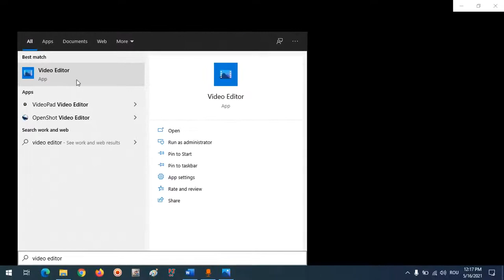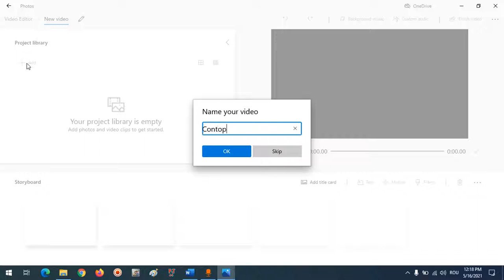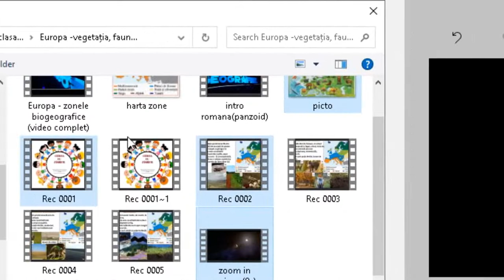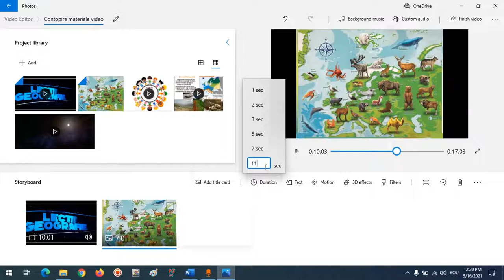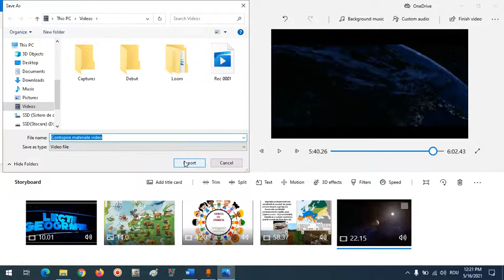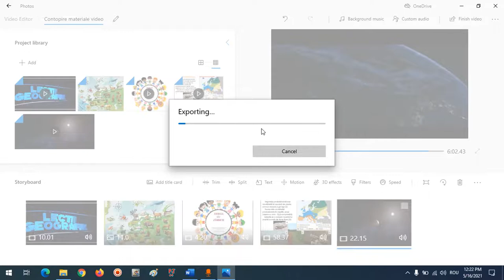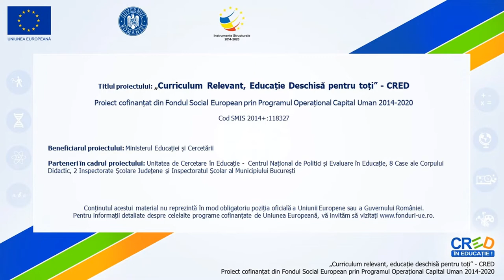Cum unești două sau mai multe materiale video folosind Video Editor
În cadrul acestei resurse educaționale deschise vă prezint pas cu pas cum puteți uni/ contopi două sau mai multe materiale video în unul singur, folosind Video Editor, un program gratuit care vine preinstalat odată cu Windows 10.